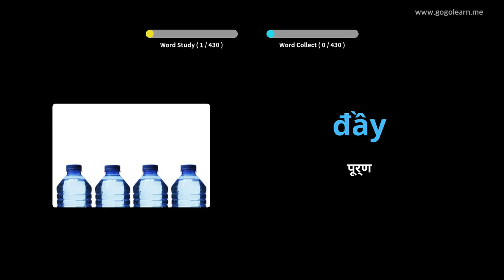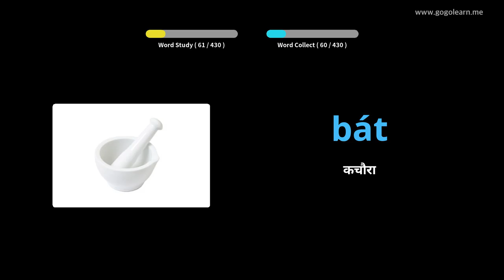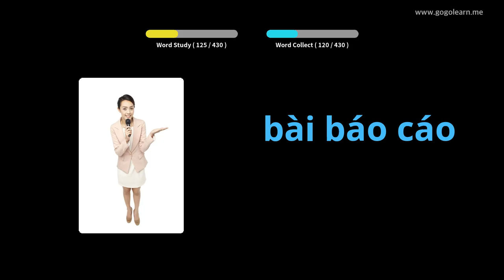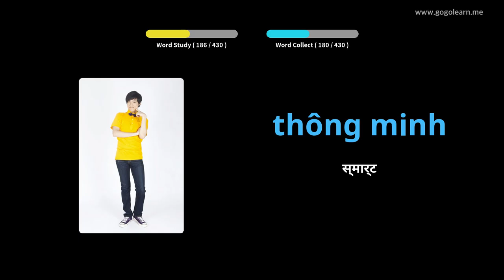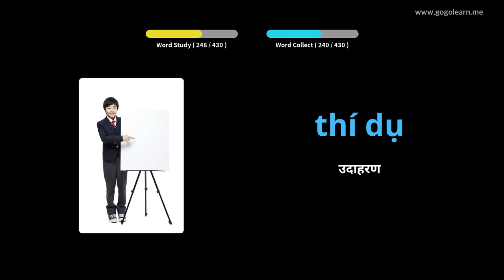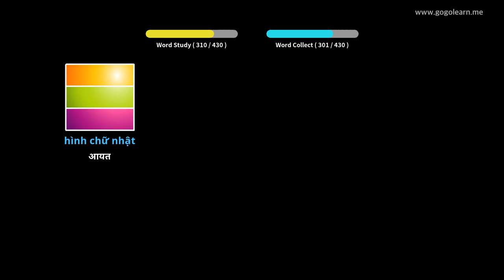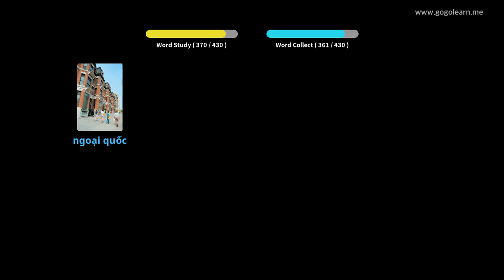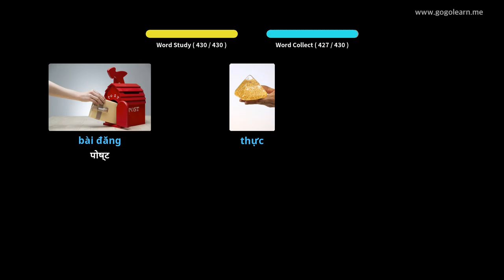भियतनामी शब्दावली माध्यमिक विद्यालय १ | Golearn